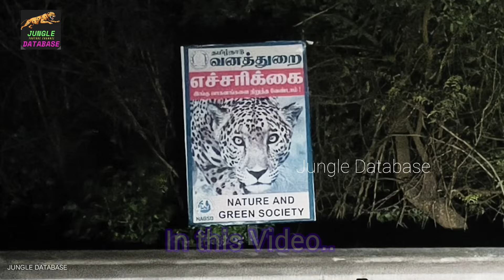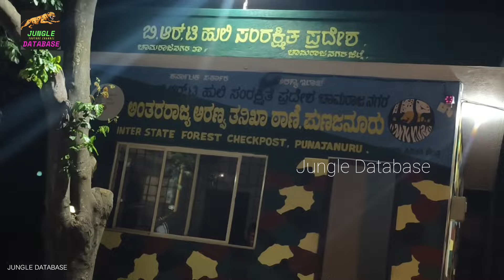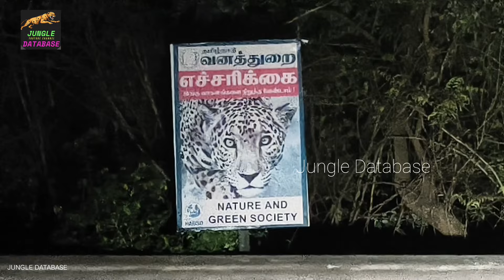குலை நடுங்க வைக்கும் அடர்ந்த காடு😱 I ராத்திரி வந்தால் மிருகங்களின் ராஜ்ஜியம் l DEADLIER JUNGLE 😳😳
எங்களுடைய"JUNGLE DATABASE" YOUTUBE Channel என்பது, இயற்கை மற்றும் இயற்கை சார்ந்த இடங்களுக்கு நாங்கள் பயணம் மேற்கொள்ளும் பொழுது நாங்கள் பார்த்த பல அழகான காட்சி முனைகள் , பல அடர்த்தியான காடுகள் மற்றும் அங்கு வாழக்கூடிய காட்டு விலங்குகளின் தரவுத்தளமாகும்..நீங்களும் என்னைப் போல் ஒரு இயற்கை விரும்பியாக இருந்தால் இந்த சேனல் உங்களுக்கானதே. !

Our "JUNGLE DATABASE" YOUTUBE CHANNEL IS A DATABASE OF MANY BEAUTIFUL VIEWPOINTS, MANY DENSE FORESTS AND WILD ANIMALS THAT WE HAVE SEEN WHILE TRAVELING TO NATURE AND NATURE PLACES..IF YOU ARE A NATURE LOVER LIKE ME THIS CHANNEL IS FOR YOU..!

(If you also enjoy adventure, this channel is for you. If you enjoy traveling and trekking, this channel is for you )

**எங்கள்  YOU TUBE CHANNEL அணைத்து விடீயோயோக்களும் எங்களால்  பயணங்களின் போது எடுக்கப்பட்டவையே, மாறாக நாங்கள் ஒரு போதும் பிறரின் வீடியோ க்களை பகிர்வதில்லை**